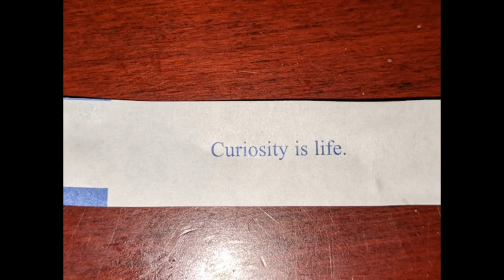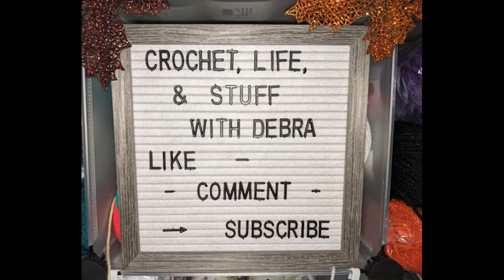2k- 50 for ME 50 for YOU Giveaway 2022 - now closed!!!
2k- 50 for ME 50 for YOU Giveaway 2022 - let's Celebrate with Katrina from  @Mindful Crafts & More

Since this is to celebrate a subscriber milestone, here are the rules:

Give the video a 👍🏾
18+ years
open to US and International where Amazon is located

If international, $50 US value maximum

Must know how to use and receive the Digital Amazon gift card

Participants are allowed to comment once on each participating channel for a greater chance to win

They cannot cut and paste comments from channel to channel or it will be considered spam by YouTube and blocked

Participants must follow the specific rules on each video they enter

Mindful Crafts & More is solely responsible for the prizes

One comment per person.
Good luck!